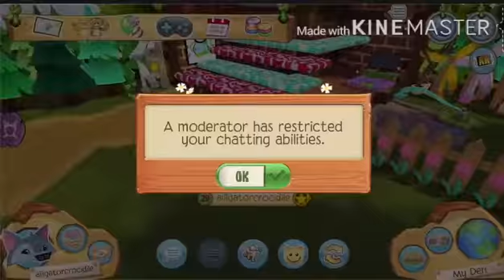My chat was restricted for NO reason. Five more hours left!